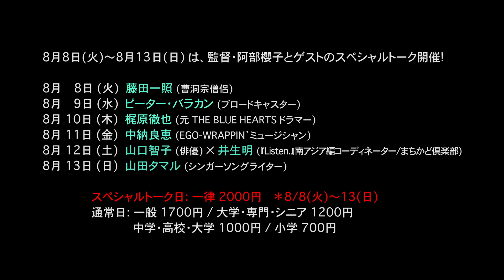☆音楽ドキュメンタリー映画「The Path〜パルバティ・バウル 風狂の歌ごえ」 １’４０”予告 ポレポレ東中野で８月５日〜１８日上映決定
映画『The Path〜パルバティ・バウル 風狂の歌ごえ』が、8月5日（土）からポレポレ東中野で公開されることが決定しました。

【インドの吟遊行者の半生を捉えた音楽ドキュメンタリー作品】
本作の主役は「バウル」と呼ばれる吟遊行者になった女性パルバティ・バウル。この作品は「吟遊行者の友人である監督の目線で紡ぐ物語」です。パルバティがまだバラモン階級のひとりの少女に過ぎなかった頃、彼女と監督はルームシェアをしていました。そんなパルバティが、高いカーストを捨て、突然吟遊行者になりました。そして26年後、彼女の来日公演決定の知らせを聞いた監督は、彼女の行者への道のりを明らかにするために、映画の製作を決めました。来日公演の撮影はもとより、パルバティの西ベンガル州にある行の拠点にも足を運び、現在の吟遊行者「バウル」の文化背景にも触れています。
パルバティ・バウルは歌唱力と表現力を世界中で評価され、2023年11月に再び来日公演を予定しています。
この映画は数少ない現代に生きる「吟遊行者の半生を捉えた音楽ドキュメンタリー」です。

【ストーリー】
〈物語の始まり〉
パルバティ（当時の名前：モウシュミー）は芸術大学の受験に失敗。バラモンとはいえ、裕福ではなかった彼女は、浪人して来年の受験に備えるため、見ず知らずの外国人、阿部櫻子にルームシェアを申し込む…
〈風狂の吟遊行者・バウルの修行〉
しかし合格した大学は吟遊行者になるために退学。師匠に弟子入りするが、習ったのは1年に1曲だけ。次に弟子入りした師匠は１日に44曲も教えた。そして物乞いという試練…。「気が触れた」という意味を持つ「バウル」の修行を、
パルバティは、東京、京都の公演のなかで語り始める。
〈バウルへの道のり/バウルの源流・８世紀の仏教詩を歌う〉
ヒンドゥー、イスラム、仏教の影響を受け、カーストも否定するバウル。郡上公演ではパーカッショニストの土取利行と共演を行い、自ら曲をつけた８世紀の仏教詩を舞い歌う。次第に「風狂」といわれるバウルへの道のりが紐解かれていく。

それに合わせ、
藤田一照、梶原徹也、中納良恵からの推薦コメント、本作の自主配給・宣伝も務める監督の阿部櫻子から、コメントが到着いたしました。
また上映期間中、トークショー期間を6日間設定し、藤田一照、ピーター・バラカン、梶原徹也、中納良恵、山口智子、山田タマルが日替わりで監督とトークショーを行います。

【上映後のトークショー日程】
　・8月5日(土)〜2023年8月18日(金)の上映期間のうち、
8月8日(火)〜8月13日(日)は、監督・阿部櫻子とゲストのスペシャルトークの開催期間となる。

【スペシャルトークゲスト】

8月8日（火）藤田一照（曹洞宗僧侶）
8月9日（水）ピーター・バラカン（ブロードキャスター）
8月10日(木）梶原徹也（元THE BLUE HEARTSドラマー）
8月11日（金）中納良恵（EGO-WRAPPIN’ミュージシャン）
8月12日(土）山口智子（俳優）×井生明（『Listen.』南アジア編コーディネーター/まちかど倶楽部）
8月13日(日）山田タマル（シンガーソングライター）

『The Path　パルバティ・バウル 風狂の歌ごえ』通常日：一般1700円/大学・専門・シニア1200円/　　　中学・高校・大学1000円/小学700円　　スペシャルトーク日：一律2000円＊8/8(火)〜13（日）

チケットはポレポレ東中野のサイトから1日前からオンラインで購入できます。また劇場にて直接購入も可能です。